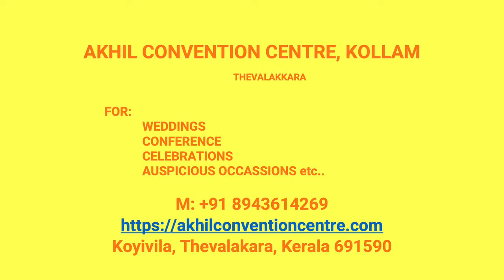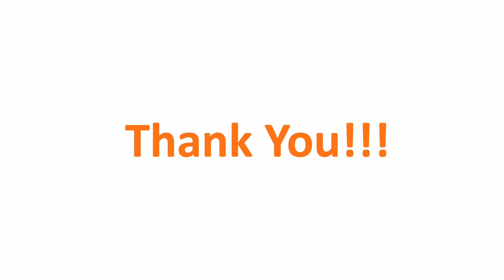Wedding Hall Yakshikavu Kollam